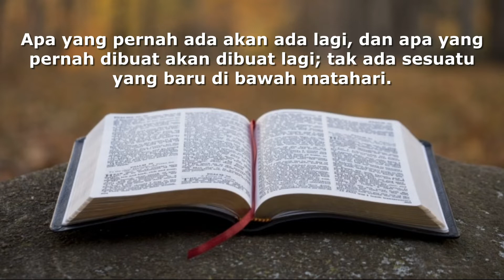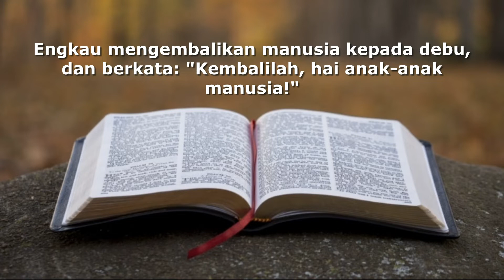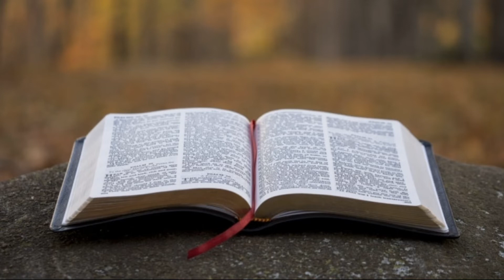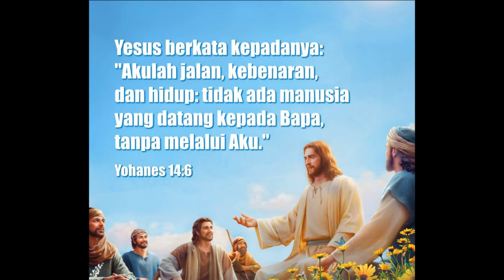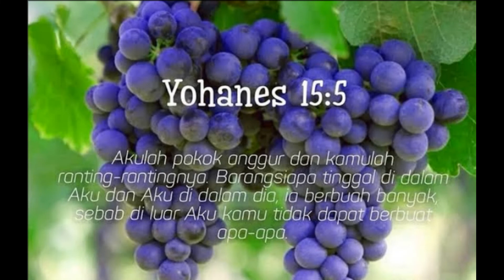JSS Morning Sermon Indonesia by Pdt. Lie A Min 27 September 2022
Tema : Sia-Sia
By: Pdt. Lie A Min
Ayat Alkitab : Pengkotbah 1:2-3,5,7-9